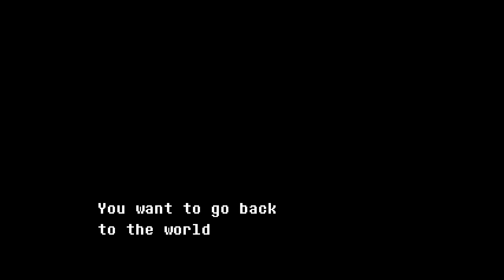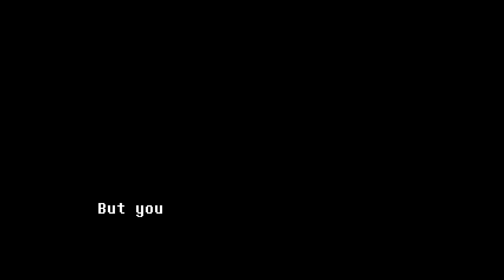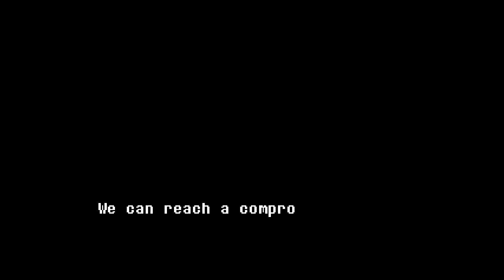Undertale - Genocide Route [ Final ] - Walkthrough #14